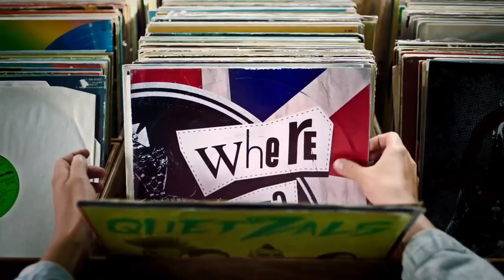Samsung 'Where next'